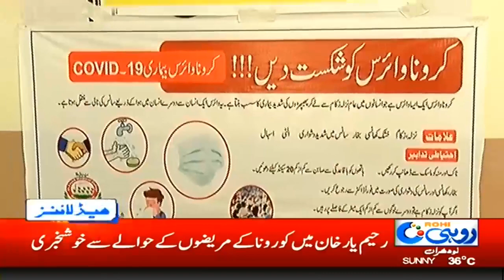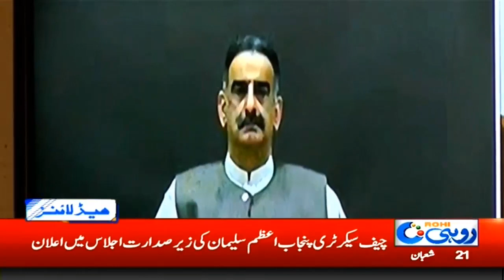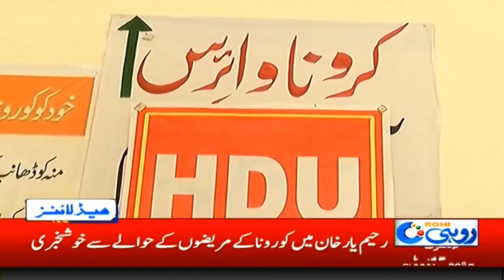4pm News Headlines | 15 April 2020 | Rohi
4pm News Headlines | 15 April 2020 | Rohi